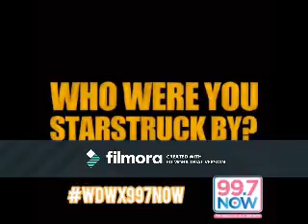All That She Wants (Corbyn Besson Video)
A video I made for Corbyn Besson using the song "All That She Wants" by Ace of Base.